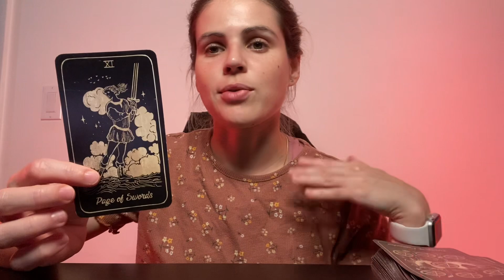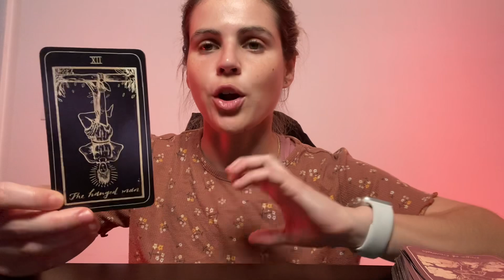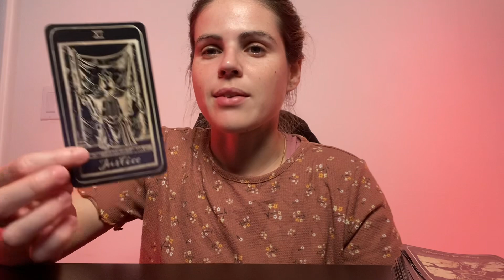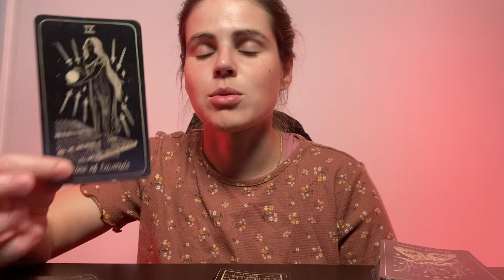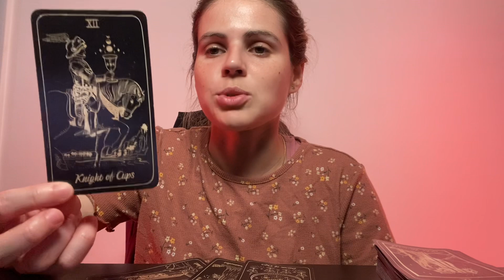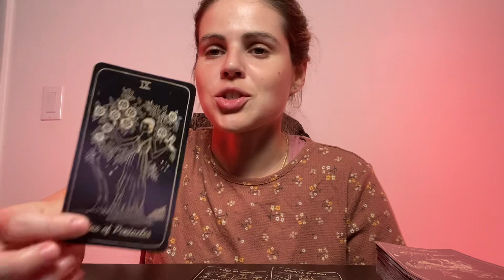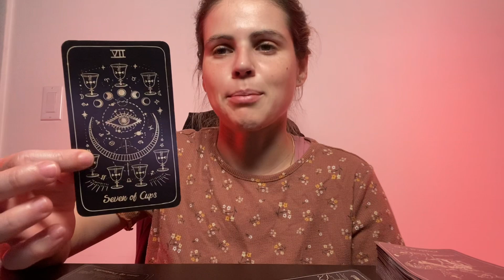SAGITTARIUS ♐️ The chance to Break Free. OCTOBER 8-14, 2023